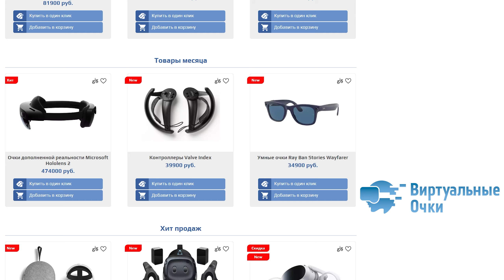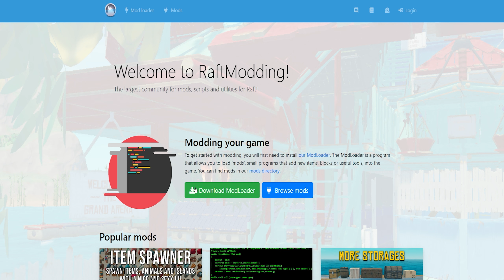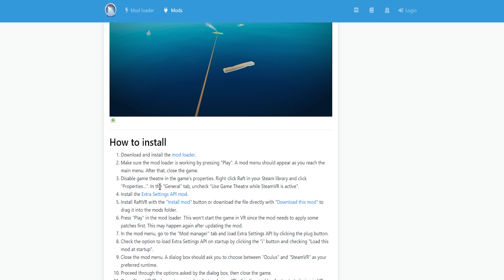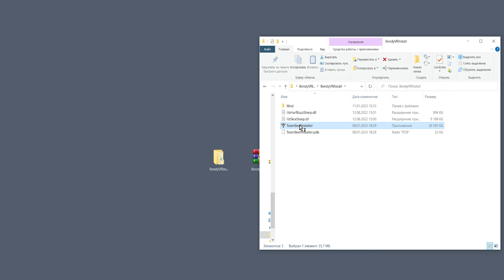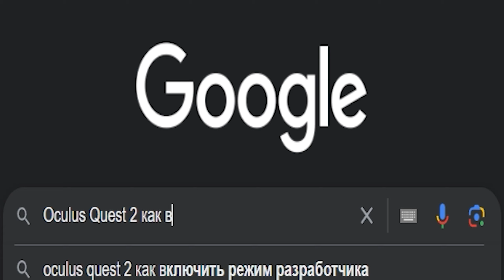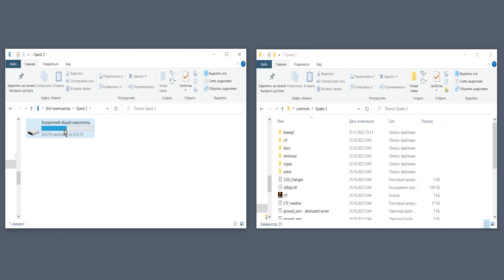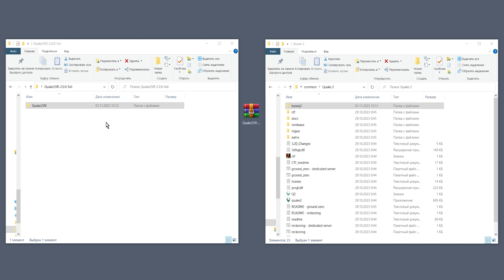3 Крутых VR Мода #3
Сегодня я расскажу сразу о трех модификациях, которые превращают обычную игру для плоских мониторов, в игру для шлемов виртуальной реальности.

Сайт VR мода где есть инструкция по установке на английском языке и версия мода без HD текстур

00:00 - Вступление
00:28 - Где купить VR шлем
01:07 - Raft VR
03:31 - Как установить мод для Raft
04:49 - Bendy and the Ink Machine VR
06:24 - Как установить мод для Bendy and the Ink Machine
06:45 - Quake 2 VR для Quest 2
08:27 - Как установить VR мод Quake 2 на Quest 2
09:25 - Quake 2 VR для ПК
10:23 - Как установить VR мод Quake 2 на ПК
10:53 - Эпилог